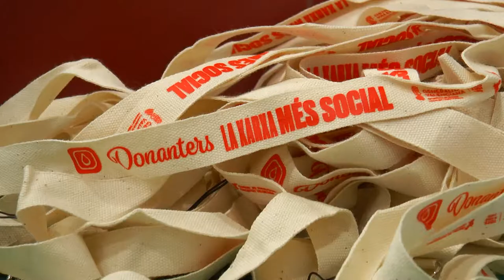Las enfermeras alertan de la falta de donantes de sangre | Cecova TV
Algunos donantes como Rafael donan sangre de forma rutinaria cada tres meses. Sin embargo, las enfermeras alertan de que el número de personas donantes es insuficiente. Además, la vacunación contra la Covid-19 influye. Los recién vacunados no podrán donar.